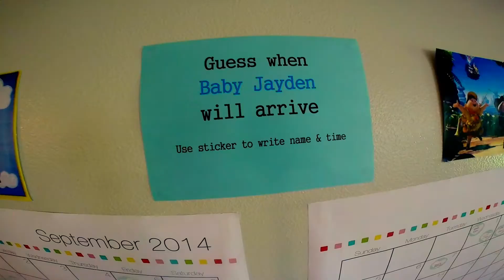Jayden's Baby Shower - August 2014 - GoPro Hero3+ 1080HD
Hey little man, check out your very first party.